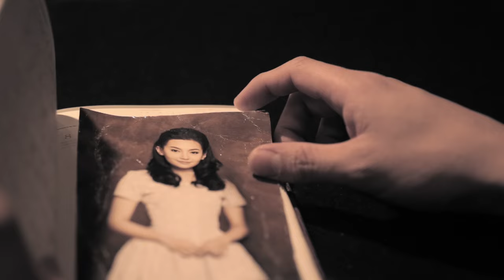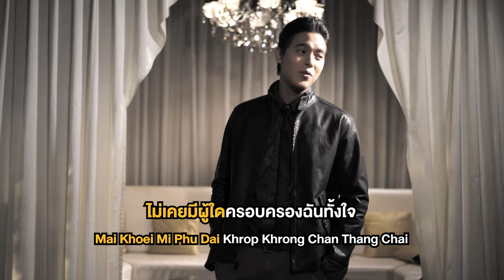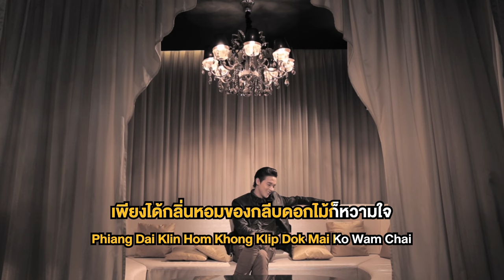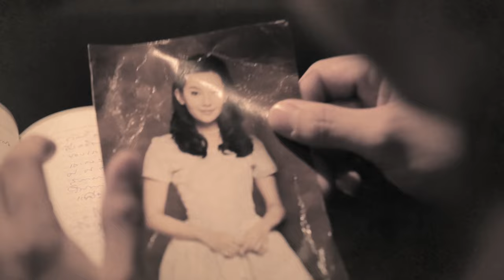ทุกอณูหัวใจ Ost.ปดิวรัดา | เจมส์ จิรายุ | Official Karaoke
Thuk Anu Huachai Ost.Padiwaratda
ศิลปิน     เจมส์ จิรายุ

ความรักที่ค่อยๆซึมลึกลงสู่หัวใจโดยไม่รู้ตัว มารู้สึกอีกทีเธอก็เข้ามาครอบครองอยู่เต็มทุกอณูของหัวใจแล้ว เสียงร้องของ “เจมส์ จิรายุ” พระเอกของเรื่อง ซึ่งคุ้นเคยกับการร้องเพลงเป็นอย่างดี ทำให้เพลงนี้ร้องได้ง่ายและลื่นไหล

แอบรักเธอโดยไม่รู้ตัว มันค่อยๆซึมลึกอยู่ในใจทุกคืนวัน
มารู้อีกทีก็มีแต่เธอให้รักกัน  เธอกุมใจฉันตั้งแต่เมื่อไร

**ไม่เคยมีผู้ใด ครอบครองฉันทั้งใจ   ทุกๆซอกมุมมีแต่เธอมองไม่เห็นใคร
ภาพเธอล่องลอยดั่งฝันรัญจวนใจ    มีเธอคนเดียวทุกอณูของหัวใจ

แว่วเสียงเพลงก็คิดถึงเธอ  เพียงได้กลิ่นหอมขอกลีบดอกไม้ก็หวามใจ
ไม่รู้ว่าเธอรู้สึกอย่างไรในหัวใจ  เป็นเหมือนกันไหมใคร่อยากจะรู้